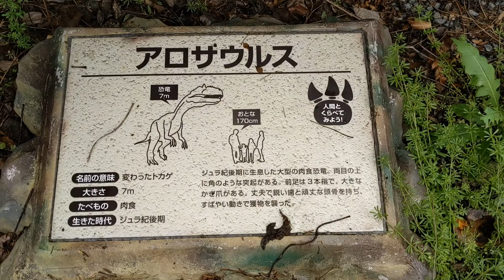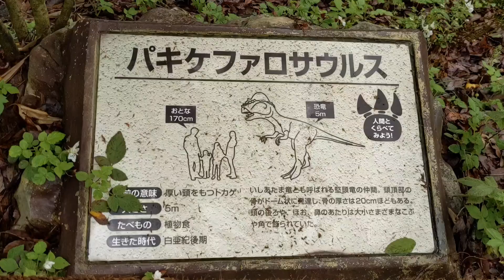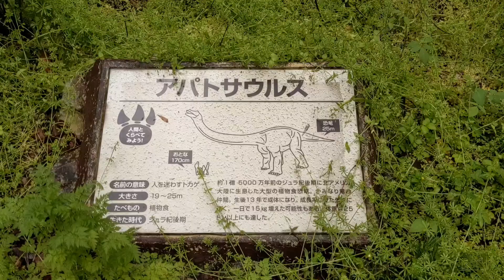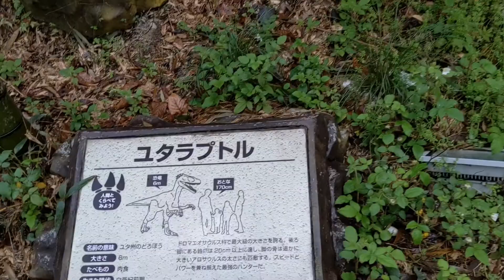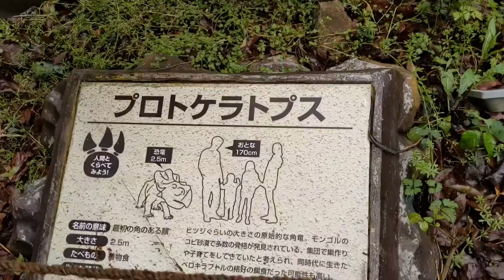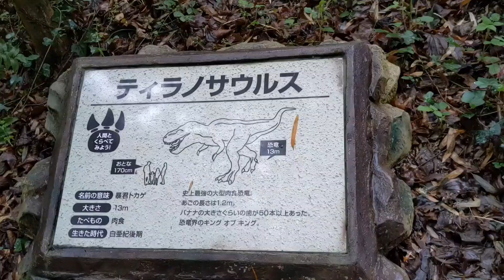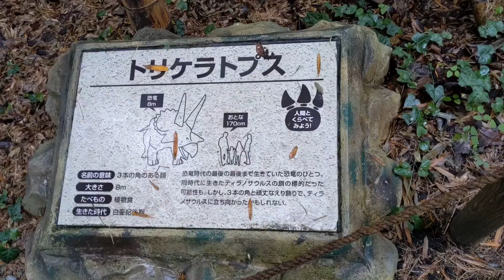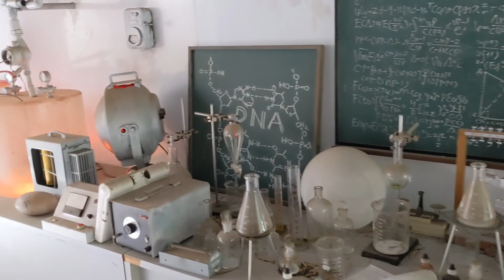ダイナソーパーク！色んな恐竜！